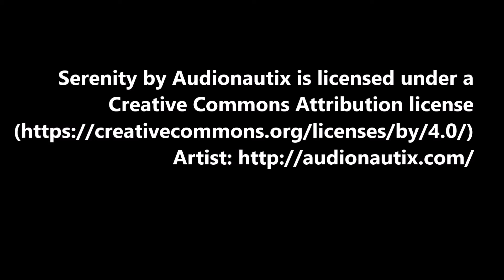Enjoy the pelicans...They're leaving in Sept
We are seeing more and more pelicans in Wisconsin. They fly up the Mississippi River and follow the Rock River North. Glen Loyd found a colony on Lake Michigan in Sheboygan.